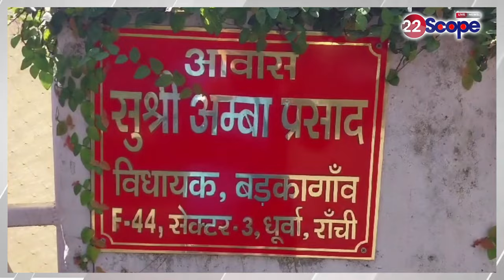"राजनीति गंदी चीज़" ED की दबिश के बाद ऐसा क्यों बोली Amba Prasad की माँ Nimala Devi ?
"Politics is a dirty thing" Why did Amba Prasad's mother Nimala Devi say this after the ED raid?
About Channel:
22Scope is a leading digital media platform of Jharkhand & Bihar. We are highly reliable and most trusted for political news, sports news, educational news, etc.

22Scope Live TV | 22 Scope | Hindi News | 22 Scope लाइव

CHANNEL AVAILABLE
JIO TV SETTOP BOX Channel No - 1475
VI
ROCK TV